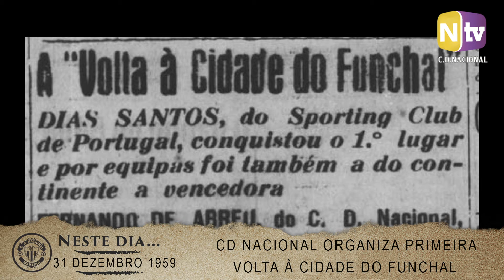NESTE DIA 31 DEZEMBRO